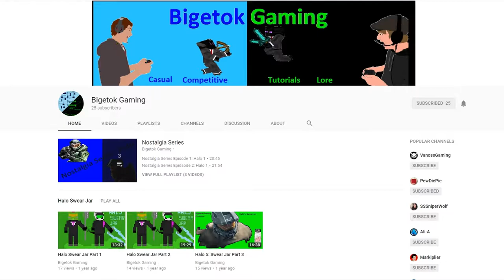Check Out Bigetok Gaming!!!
His videos are great, especially the Fortnite series (I am in them).